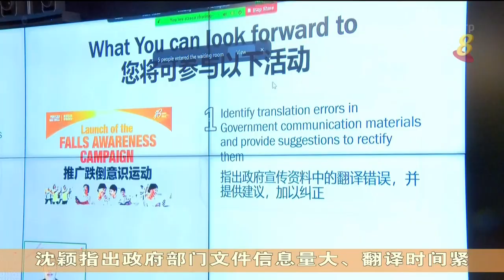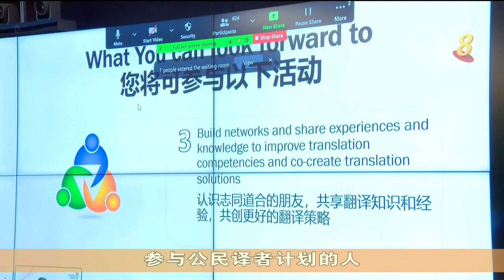公民译者反应踊跃 线上交流会吸引逾千人参与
为提高政府文件翻译水平和准确性，政府招募公民译者，反应相当踊跃。晚间举行的华语社群和翻译爱好者线上交流会，吸引超过1000人报名参与。